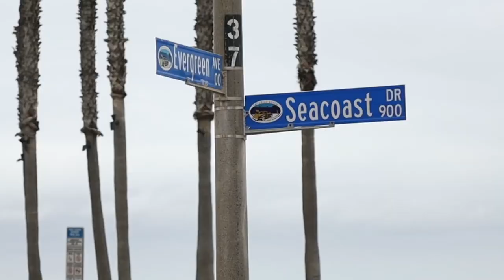Short clip #1 of interview with Chula Vista Mayor John McCann and Myssie McCann